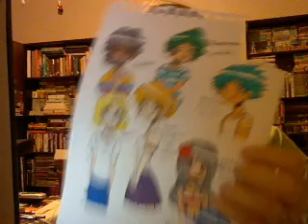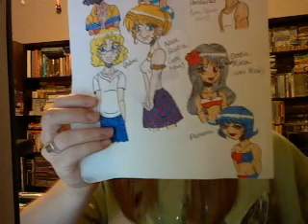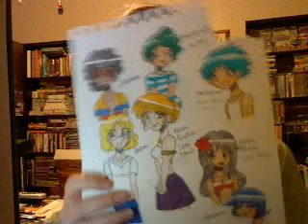Review of Harry Potter and the Goblet of Fire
Here's where matters become all the more intrieguing and interesting.  More resolutions are made and Voldemort is reborn.  This one, like its predacessors has a splendid elixir of humor, action, adventure, romance, and poignancy.
As Hermoine says, 'Things will only change from here.'
How right she is !